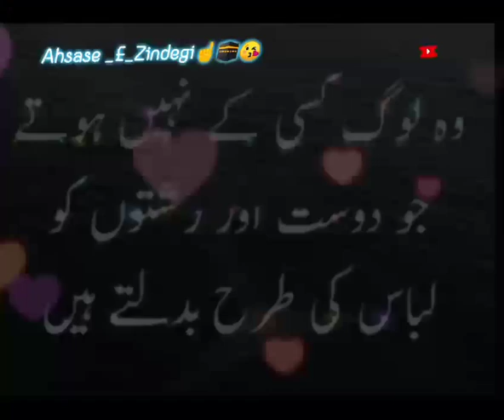viral youtubeshorts muslimstatus bestquotes whatsappstatus islamicquotes viral